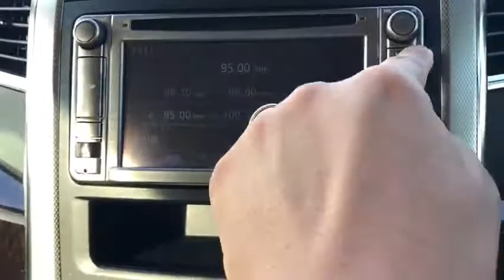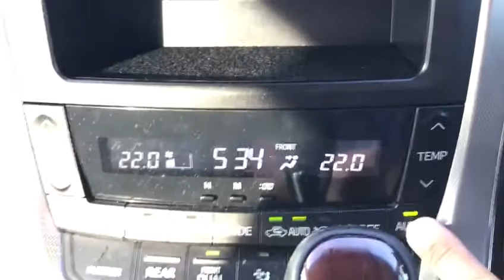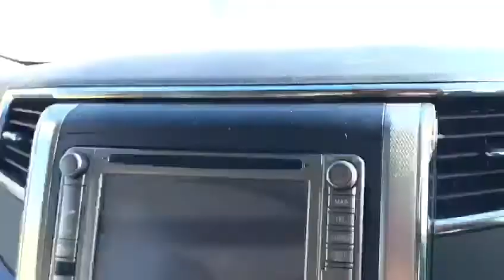TOYOTA ALPHARD CVT